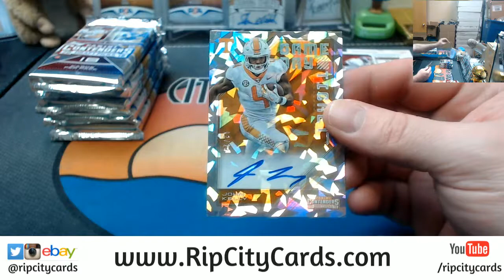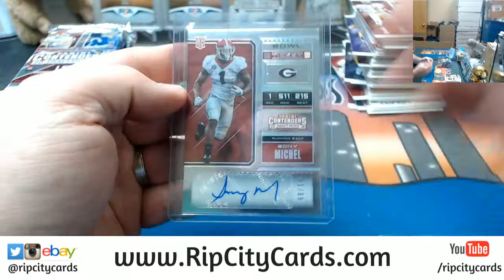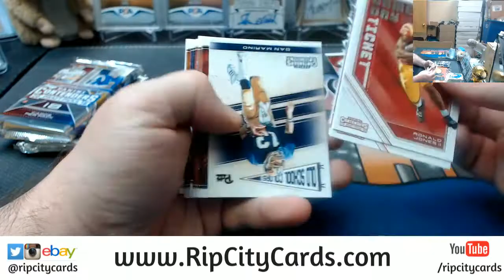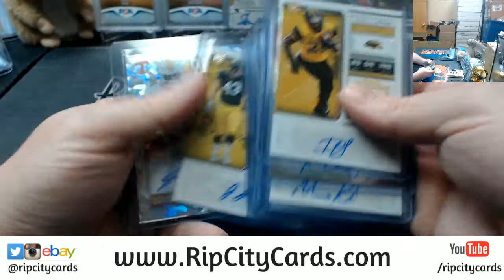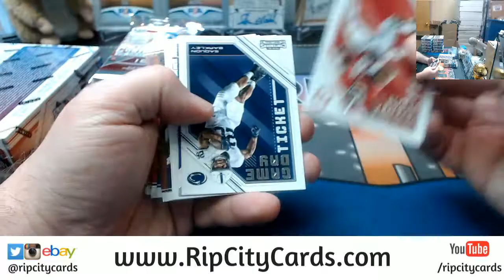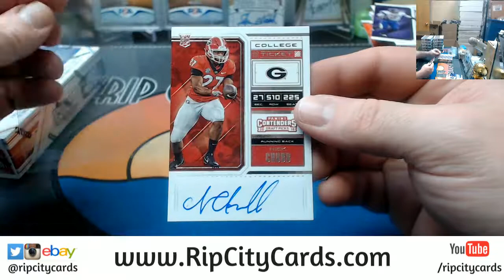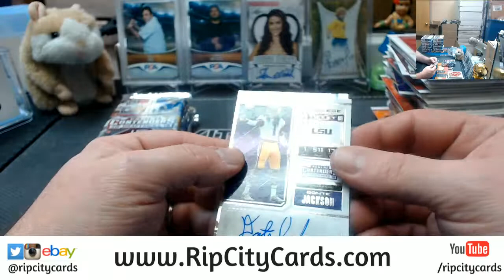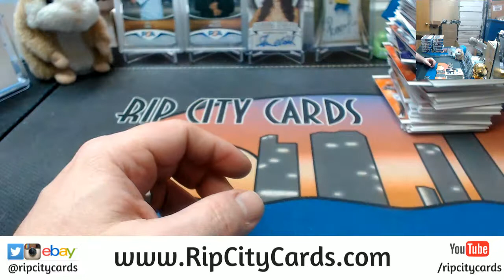2018 Contenders Personal Casey 5